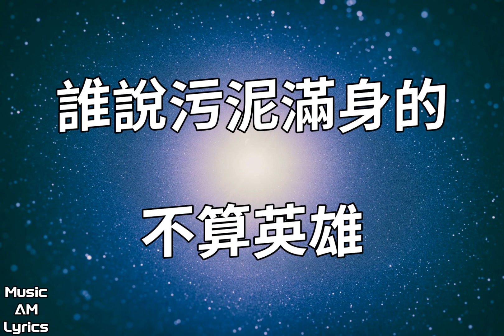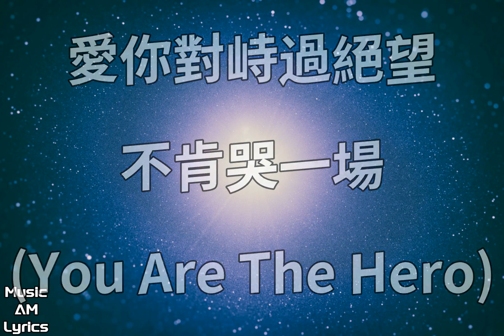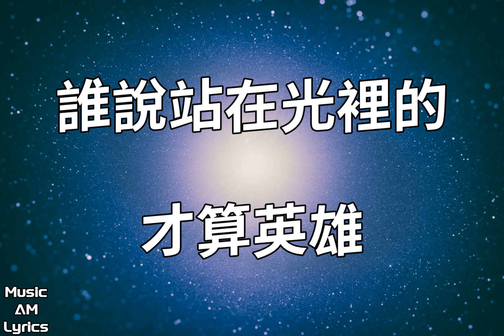孤勇者 - 陳奕迅 Eason Chan（歌詞版）《英雄聯盟：雙城之戰》動畫劇集中文主題曲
陳奕迅

孤勇者

《英雄聯盟：雙城之戰》動畫劇集中文主題曲

作詞：唐恬
作曲：錢雷
編曲：錢雷

都 是勇敢的
你額頭的傷口 你的 不同 你犯的錯
都 不必隱藏
你破舊的玩偶 你的 面具 你的自我

他們說 要帶著光 馴服每一頭怪獸
他們說 要縫好你的傷 沒有人愛小丑
為何孤獨 不可 光榮
人只有不完美 值得歌頌
誰說污泥滿身的不算英雄

愛你孤身走暗巷
愛你不跪的模樣
愛你對峙過絕望
不肯哭一場

愛你破爛的衣裳
卻敢賭命運的槍
愛你和我那麽像
缺口都一樣

去嗎？配嗎？這襤褸的披風
戰嗎？戰啊！以最卑微的夢
致那黑夜中的嗚咽與怒吼
誰說站在光裡的才算英雄

他們說 要戒了你的狂 就像擦掉了污垢
他們說 要順台階而上 而代價是低頭
那就讓我 不可 乘風
你一樣驕傲著 那種孤勇
誰說對弈平凡的不算英雄

愛你孤身走暗巷
愛你不跪的模樣
愛你對峙過絕望
不肯哭一場

愛你破爛的衣裳
卻敢堵命運的槍
愛你和我那麽像
缺口都一樣

（你的斑駁 與眾不同）
（你的沈默 震耳欲聾）
（You Are The Hero）

愛你孤身走暗巷
愛你不跪的模樣
愛你對峙過絕望
不肯哭一場 (You Are The Hero)

愛你來自於蠻荒
一生不借誰的光
你將造你的城邦
在廢墟之上

去嗎？去啊！以最卑微的夢
戰嗎？戰啊！以最孤高的夢